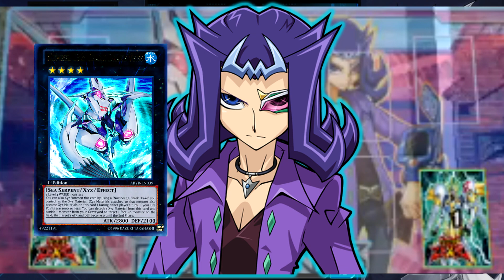Deck #83 - Farm Tea DSOD Lvl40 Piranha Army Build Yu-Gi-Oh! Duel Links